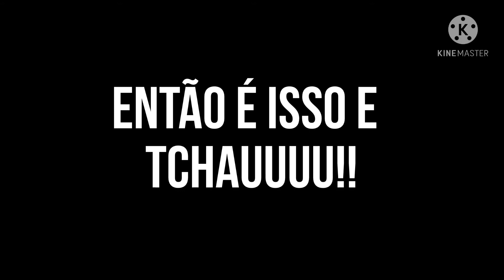Brawl Stars Gameplay ep.3(upload